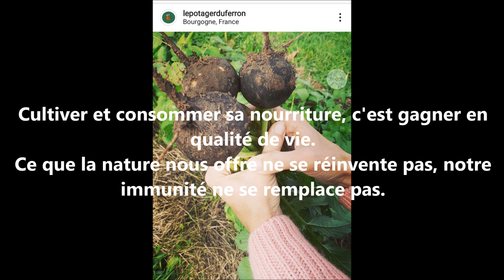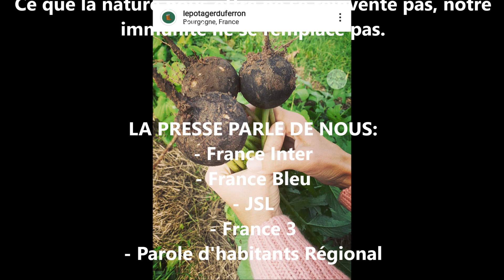Le RADIS noir au POTAGER !! {Culture Facile}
🌱🌱🌱 On parle ensemble de la culture du RADIS NOIR au POTAGER ! Culture facile pour une récolte abondante !! Histoire et bienfaits.